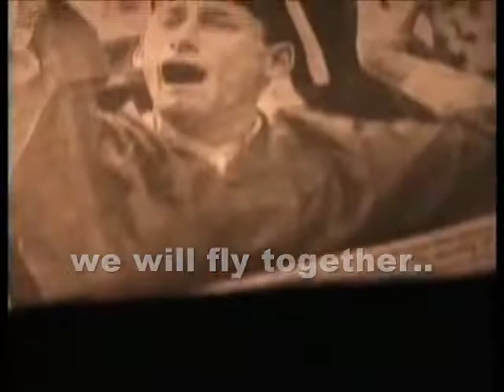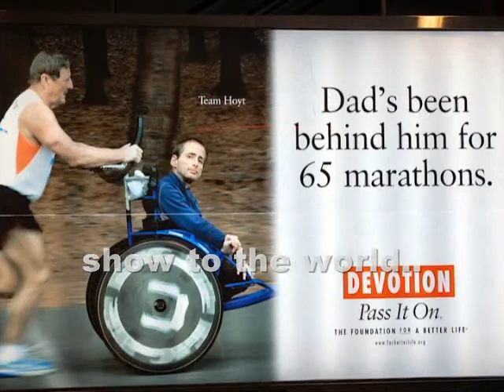Fly Even Higher - POCKET BAND feat Ferdinand HITZ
Tittle : Fly even higher
Artist : POCKET BAND feat Ferdinand HITZ
Composer : Stefano Sanjaya Pocket